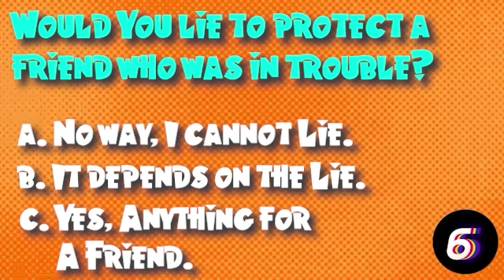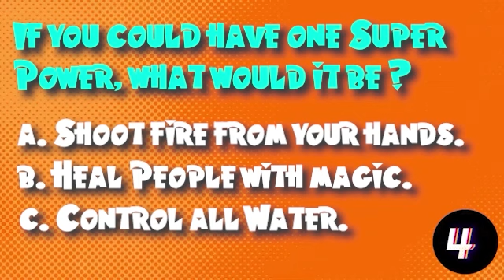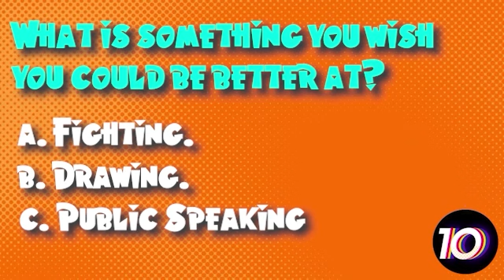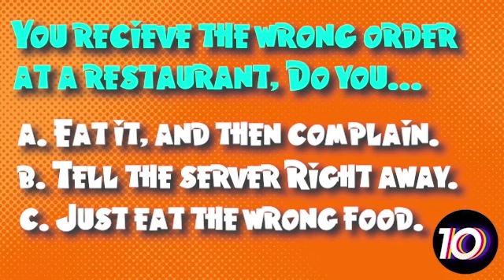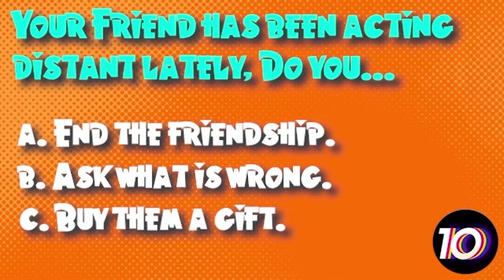Which WEDNESDAY Character Are You? (Wednesday Quiz)